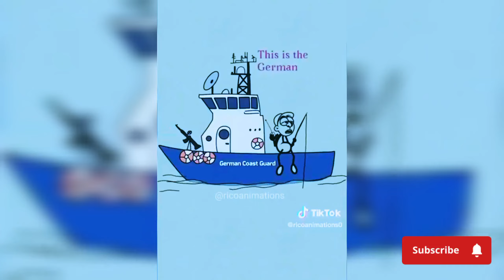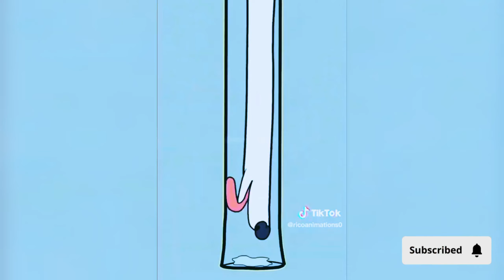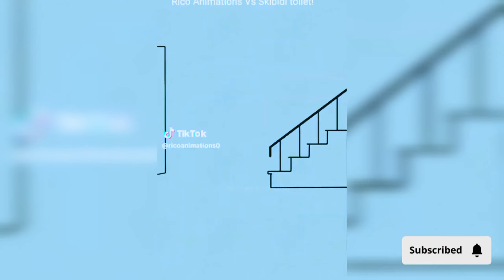Rico animations funny videos 😂🔥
Credit - Rico animations